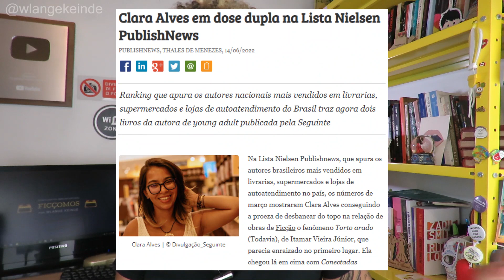RESPONDENDO PERGUNTAS SOBRE ESCRITA E LIVROS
Perguntas sobre escrita criativa, dicas para escritores iniciantes incluindo como escrever melhor, dicas de livros, recomendações de autores etc.

► MEUS LIVROS:

🔵 A criação do escritor: processos de caracterização de identidade do autor brasileiro contemporâneo

• Livro de sociologia da literatura que pretende responder às perguntas: quem pode ser considerado escritor no Brasil contemporâneo? O que define essa identidade?

• Baseado na minha monografia nota 10 no curso de Ciências Sociais da UFF e com prefácio do prof. Dr. Roberto Acízelo de Souza.

• Simone e Dandara, melhores amigas que se separaram no fim da escola, se reencontram anos depois durante um exame de ultrassom. Dandara está grávida do namorado. Ela o ama, mas ele não entende as questões raciais que a afetam nem o racismo que parte de sua própria família. Simone é médica e cursa mestrado na área, mas a dedicação em ajudar nas contas da casa e em ocupar um espaço que parece não ter sido feito para pessoas como ela a fez abandonar sua vida afetiva. Juntas de novo, elas encontram apoio uma na outra.

• Escrito em coautoria com Ana Rosa como parte da série antológica Melhores Amigas (cada livro da série é uma história independente).

🔵 Ao nosso herói, um tiro no peito (gratuito)

• Livro de ficção - distopia - ambientado num país fictício dominado por uma ditadura militar, onde uma jovem de classe média que acabou de ter o pai preso misteriosamente se vê obrigada a ajudar um grupo rebelde com um plano ambicioso e polêmico: matar o presidente para acabar com a ditadura.

• Vencedor do Prêmio Wattys 2018.

Meu nome é Wlange Keindé, sou escritora, poetisa, cientista social pela Universidade Federal Fluminense, Mestra em Teoria da Literatura e Literatura Comparada pela Universidade do Estado do Rio de Janeiro e curso especialização em Roteiro Cinematográfico na Escola de Cinema Darcy Ribeiro. Este é o Ficçomos, um canal literário para escritores. Criei o canal em 2014 para compartilhar minhas pesquisas e análises sobre a arte de contar histórias e para divulgar meus livros.

Aqui você encontra conteúdos como dicas para escrever melhor, análises de livros clássicos e contemporâneos, conceitos importantes para escritores, informações sobre o mercado editorial e plataformas de publicação independente, conceitos e dicas para poetas, recomendações de livros teóricos para escritores e poetas, entre outros. Na aba "playlists", você pode conferir os vídeos separados por tema. Espero que goste!